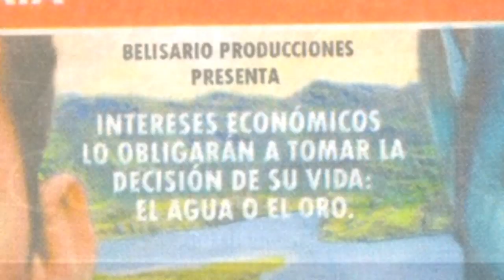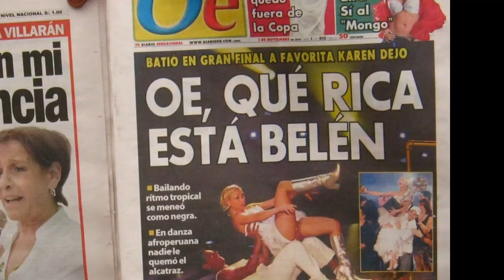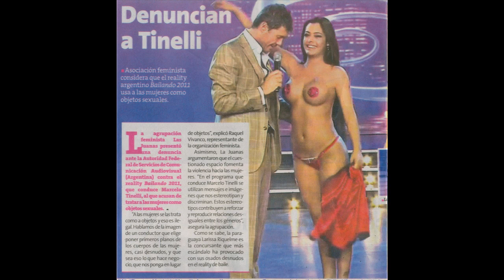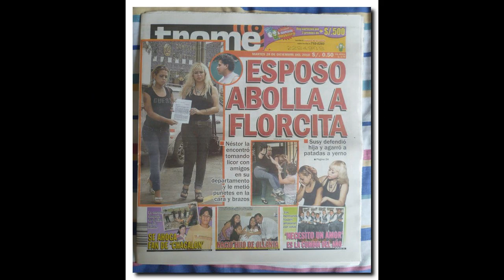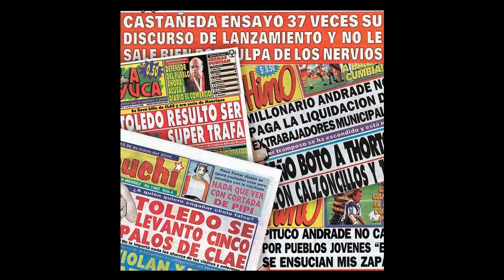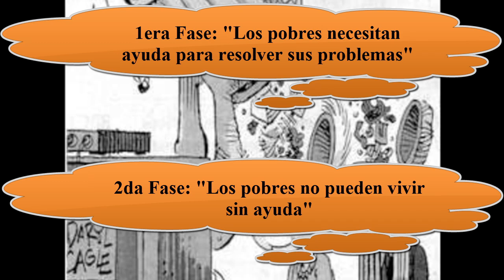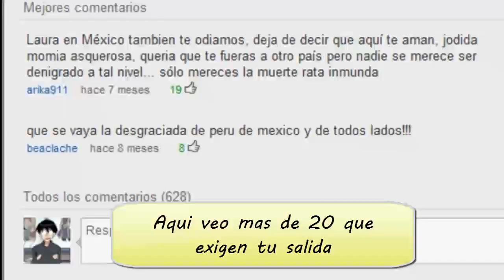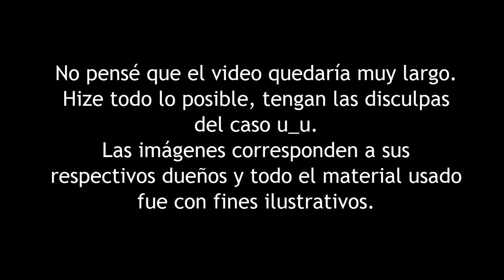LOS PEORES PROGRAMAS DE TELEVISIÓN DEL PERÚ (TOP 3).mp4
Mi primer video-documental sobre la televisiòn peruana. Así parece. Pasaré a algunas aclaraciones.
1) El tema de Magaly es muy largo en sí para criticar. Este video les explicará mejor el asunto.
3) Nada me hubiera costado poner el argumento de Alonso Alegría en mi video, pero estaba quedando muy largo. Véanlo. En mi opinión así actuaría un verdadero crítico en estas circunstancias.
5) Una aclaración sobre Raperitos de cartón, la pista fue usada por primera vez en Dr. Dre - Still D.R.E. ft. Snoop Dogg. Solo como punto a aclarar.
6) Proximamente... pues la crítica ahora sí en serio.
7) Bibliografía:
-Buscando un inca - Alberto Flores Galindo.
-El factor asco - Rocío Silva Santisteban.
-7 ensayos de interpretación de la realidad peruana - J. C. Mariátegui.

 "Contra (series)" "De La Soul" "Contra (video Game)" Youtube "Television Program" "Series (mathematics)" Mp4 Humor Noticias Player Upload Venezuela Chavez Performing Arts Entertainment News Short Advertising Trailer Commercials "Short Film" Media Mpeg Sequence Avi H264 Improved Sharing Audio "Advertising Commercials" Streaming Format Mpeg2 Dvd Export Converter Bolivia Jaime Folklore Alvarez